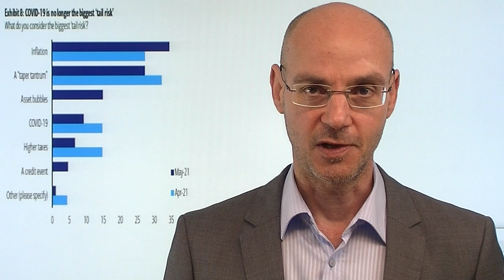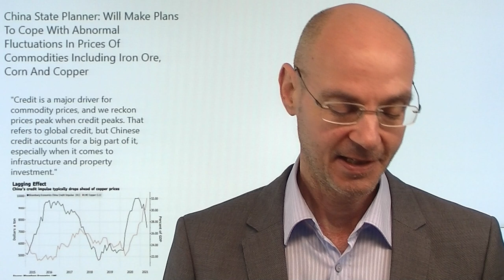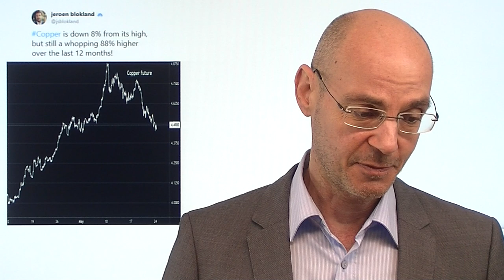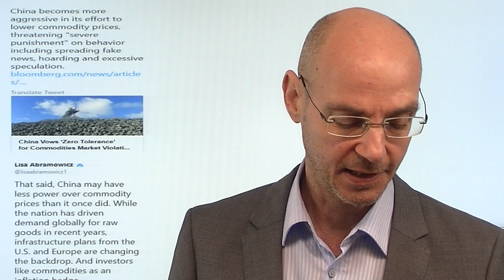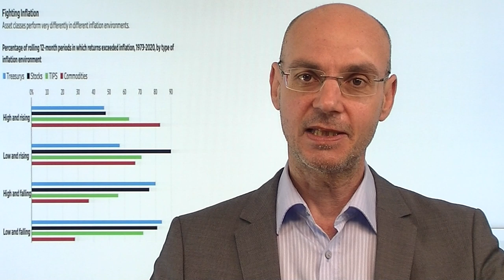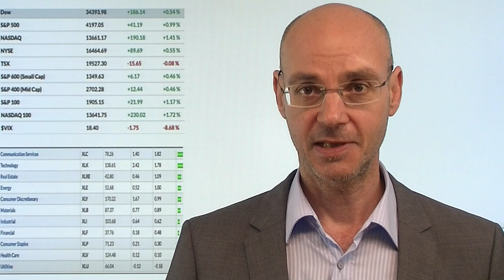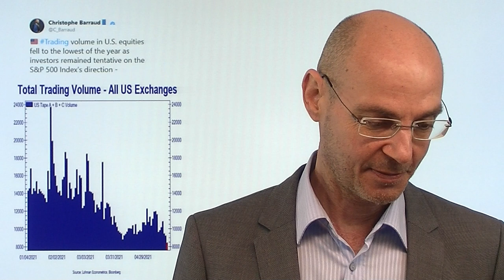Inflation: China hilft Wall Street! Videoausblick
Hinweis aus Video zu Artikel: Bitcoin: Krypto-Crash – ein Fall für die Finanzmathematik?

Die größte Sorge der Wall Street ist derzeit eindeutig das Thema Inflation - und die dann notwendige Reaktion der Fed und anderer Notenbanken, sprich das Zurückdrehen der ultralaxen Geldpolitik. Gestern unter den dünnsten Umsätzen des bisherigen Jahres dann die Rally an der Wall Street, weil China die explodierenden Rohstoff-Kosten in den Griff bekommen will - und daher die Sorgen vor einer immer stärkeren Inflation deutlich dämpfte. Das sorgte gestern für einen Rückgang der Renditen für US-Staatsanleihen - und das wiederum half besonders den Tech-Aktien im Nasdaq, die fast 2% zulegen konnten. Geht die Rally heute weiter? Hat China wirklich noch den Zugriff auf die Rohstoff-Preise?